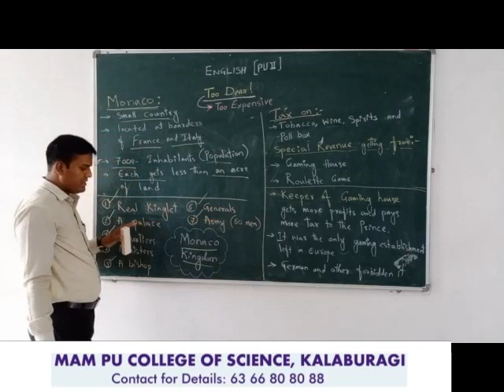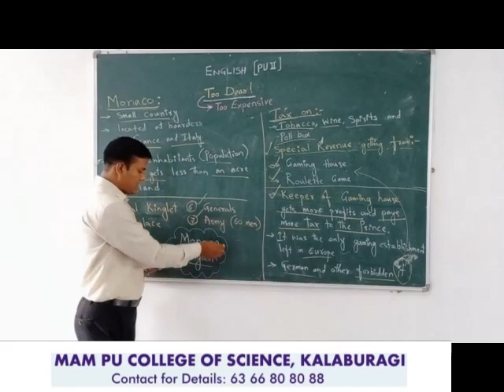English (PU2): Lecture-1 || "TOO DEAR" ||Lesson-2 ||Class-12 ||By Iqbal Khan ||English Lecturer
English (PU2): Lecture-1 || "TOO DEAR" ||Lesson-2 ||Class-12 ||By Iqbal Khan ||English Lecturer in MAM PU College of Science Kalaburagi